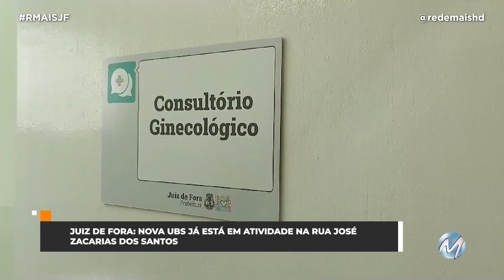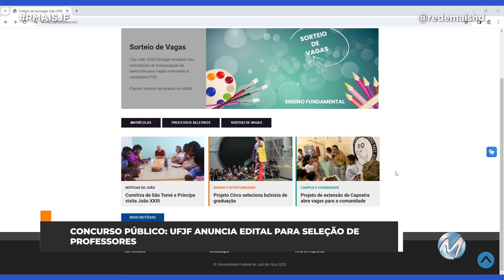R+ JF traz os destaques desta terça-feira!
UFJF publica edital do concurso para seleção de professores. Confira os detalhes!